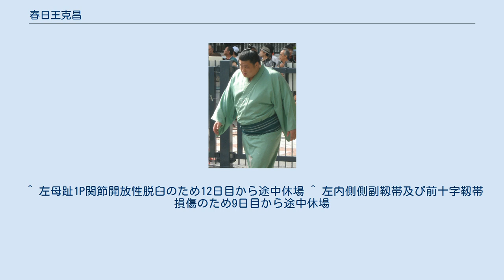春日王克昌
春日王 克昌（かすがおう かつまさ、1977年7月1日 - ）は、韓国ソウル市出身で春日山部屋に所属した元大相撲力士。
本名はキム・ソンテク（金成澤、김성택）。
 在日韓国・朝鮮人を除く、大相撲史上初めてとなる韓国出身幕内力士でもあったが、大相撲八百長問題において引退勧告処分を受け、引退した。
 3歳の時に父を亡くしてからはソウル市から仁川市に移り、母子で裕福ではない生活を送る。
富平初等学校に入学して1年生からテコンドーを始めるが、同校4年生の時にシルムに転向した。
その後、富平中学校、富平高等学校、仁荷大学校経済学部に進んでシルム一筋に精進し、大学3年生の時に大統領旗統一壮士大会無差別級で優勝して、その名を広く知らしめた。
なお、サッカー選手の金南一とは富平高校時代の仲のいい同級生で、現役時代にもお互いの健闘を誓い合う関係にあった。
 その後20代春日山（元幕内・春日富士）に誘われ1998年6月に仁荷大学を休学して来日、当時続いていた外国人新弟子採用自粛の慣例の壁を打ち破って新興間もない春日山部屋に入門し、同年11月に初土俵、その後の出世にともない復学は断念して大学を中退している。
言葉や習慣の違いに苦労しながらも、稽古熱心で素直に指導を受ける努力家であったため、相撲文化の吸収も早く、時を経ずしてネイティブ並みの日本語を話すほどになった。
 順調に出世して2000年1月場所に幕下昇進、幕下優勝を経験して、初土俵以来23場所後の2002年7月場所には十両に昇進し、初の韓国出身関取となった。
十両3場所目の2002年11月場所では十両優勝し、翌2003年1月場所の新入幕早々に10勝5敗の好成績を挙げて、敢闘賞を受賞した。
 この活躍を受けて、一旦は「日韓共同未来プロジェクト」の名のもと2003年6月にソウル市松坡区の蚕室（チャムシル）体育館（ソウルオリンピックの会場の一つ）で戦後初の「大相撲韓国公演」を開催することが決定されたが、中国などでのSARS流行にともなう渡航自粛で延期となった（一部ではそれ以外の興行上の理由があったとも噂されている）。
このころから、充分な地力はあるものの、右大腿肉離れ・左母趾関節脱臼などの外傷や痛風発作などに苦しみ、幕内・十両間を3往復することとなった。
2005年9月場所に3度目の再入幕を果たしてからは、幕内の地位を維持していたものの、番付はおしなべて幕内中位以下で、なかなか上位の壁を破れない状況にあった。
 延期されていた韓国公演は2004年2月14～15日にソウル市中区の奨忠体育館で、同年2月18日に釜山（プサン）市内の社稷（サジク）体育館で開催された。
この際の春日王の番付は十両であったため、本来なら海外公演には参加できないところであったが、相撲協会の特別の配慮で参加できることとなり、横綱朝青龍以下の幕内力士40名に春日王を加えた41名の力士により行われた。
春日王は土佐ノ海らとともに、ソウル市内や釜山市内にある地元初等学校や日本人学校小学部を親善訪問して生徒たちに稽古をつけたり、公演のプログラムにおいては、観衆に対し大相撲について解説するスピーチを行ったり、本人以外全て幕内力士で構成されたトーナメント戦で横綱朝青龍を破るなど善戦し、地元の観客を大いに沸かせた。
 2008年5月場所で左膝を痛め途中休場、7月場所で約3年間維持した幕内から十両に陥落。
1場所で幕内に復帰したものの膝の状態が万全ではなく、十両力士2人に勝ったのみで、幕内力士からは白星を挙げられずに2勝13敗と大敗。
再び十両へ陥落することになった。
 2011年1月場所では十両優勝を果たし、再入幕もほぼ確実にしていた（事実技量審査場所前に発表された順席では幕内に復帰していた）が、2011年4月1日、大相撲八百長問題に関する相撲協会臨時理事会の結果、引退勧告を受けた。
師匠から「協会からの指示に従うように」との説明もあり、4月4日、引退届を提出した。
断髪式は5月28日に両国国技館の土俵上で行われた。
日本相撲協会は八百長問題で引退した力士が断髪式で国技館の土俵を使用するのを認めていたが、実際に使用したのは彼が初めてである。
断髪式には俳優の松方弘樹、韓国人俳優ユ・ジテや韓国の格闘家チェ・ホンマン、力道山の夫人も参加した。
 引退時の番付は2月28日発表の...